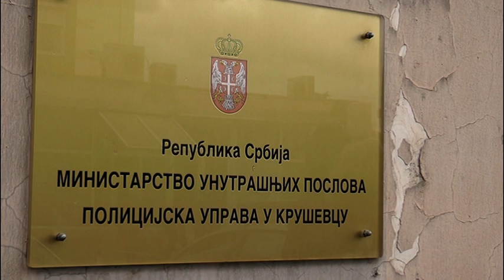RASVETLJENO UBISTVO U TRSTENIKU 18.05.2020.